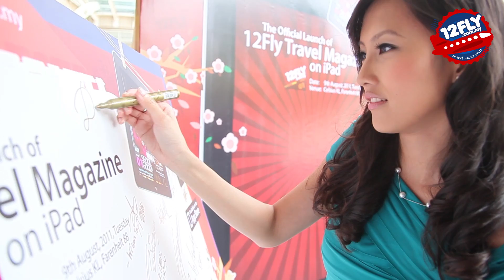12fly Travel App First Launch on 2011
The 12fly Magazine is a travel magazine created for people with a passion for travel. It offers distinctive travel contents in chic and stylish presentation such as interactive layouts, exclusive HD video, unlimited photo galleries and all travel related information at your fingertips. It seek to achieve its objective to be a comprehensive travel guide with engaging content that inspire readers to travel